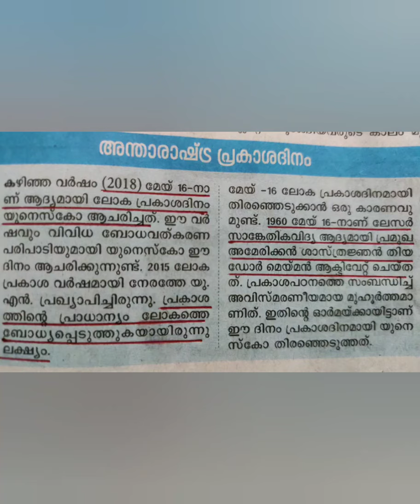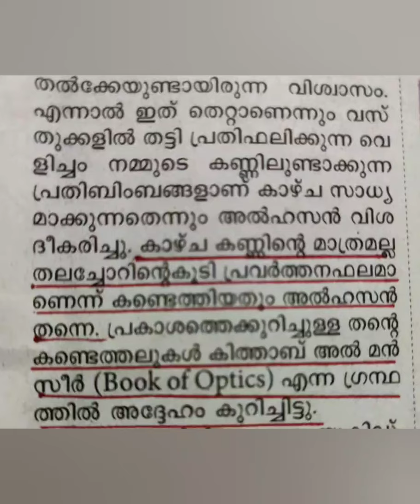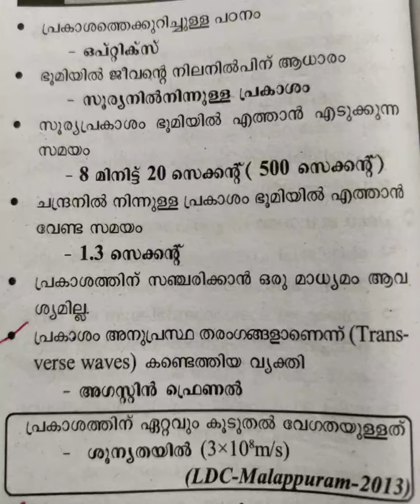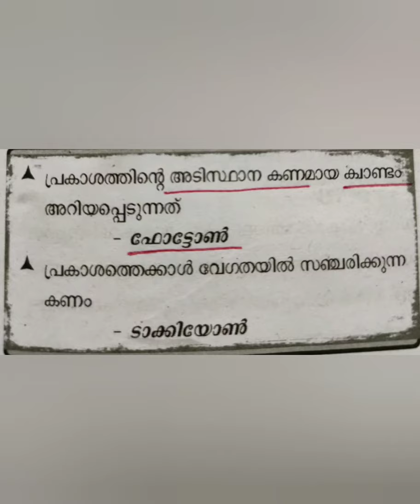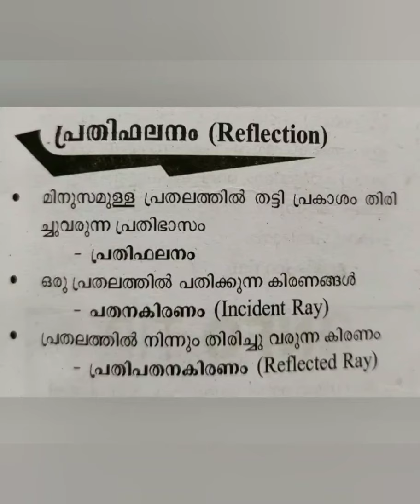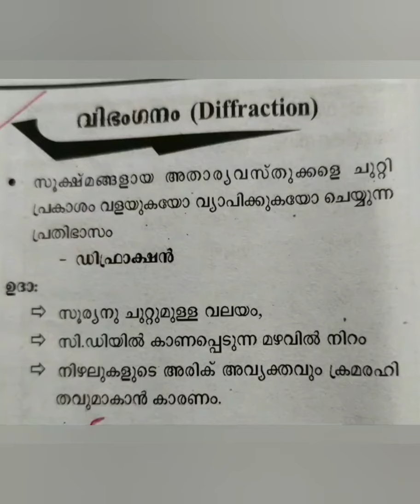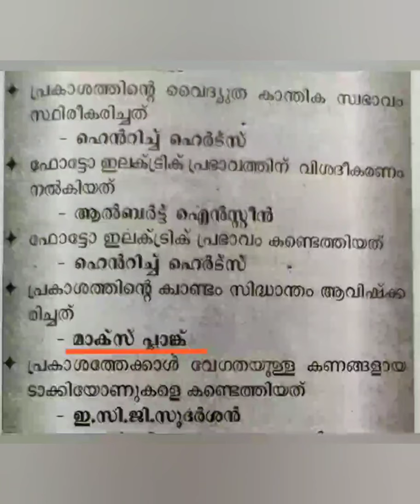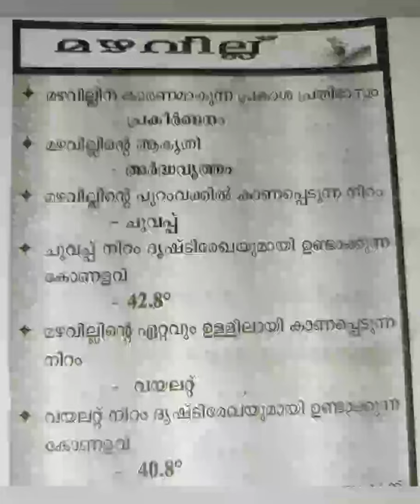KARMAYOGI - || 100 GK from 1 TOPIC